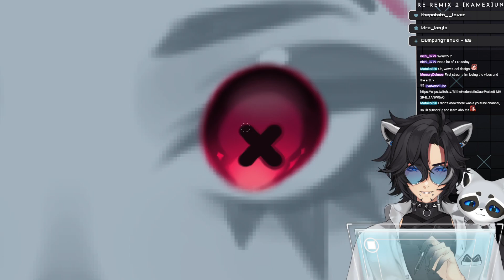The early WORM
Yes, we all heard that correctly. The WORM is the predator now, and the bird its prey.